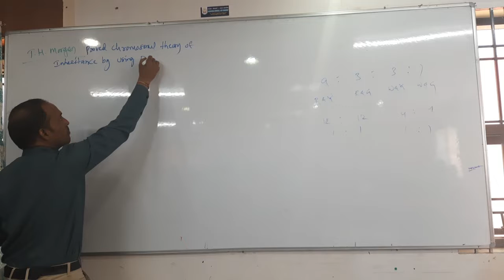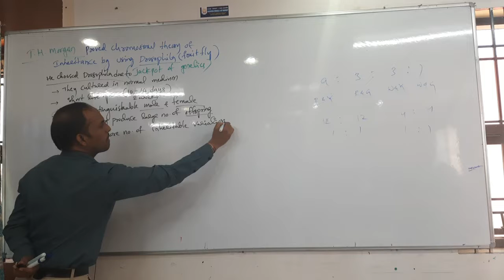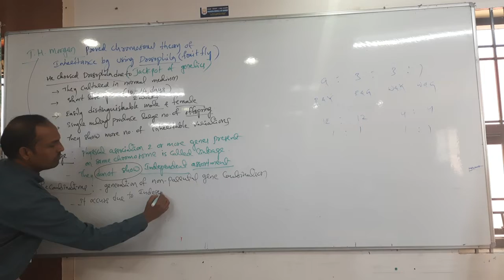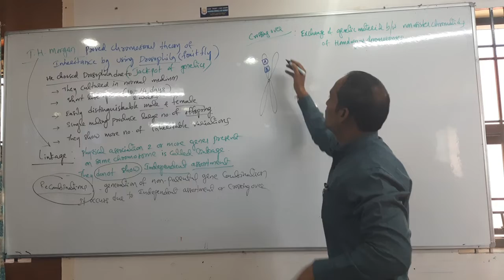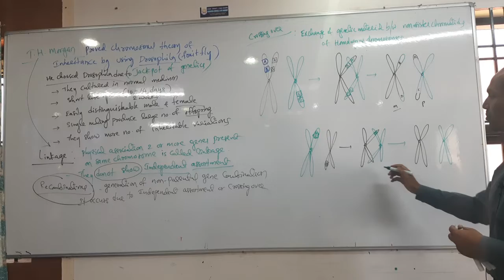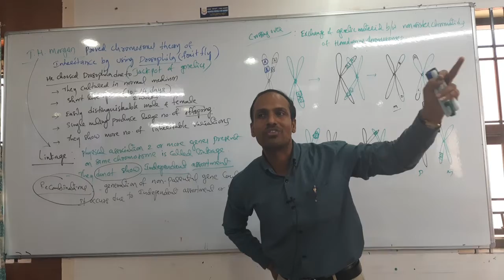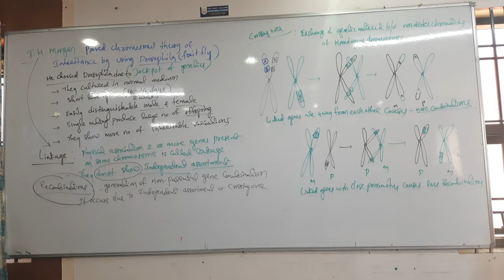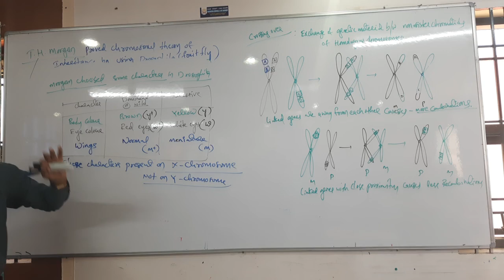Principles of Inheritance and Variation Part - 7